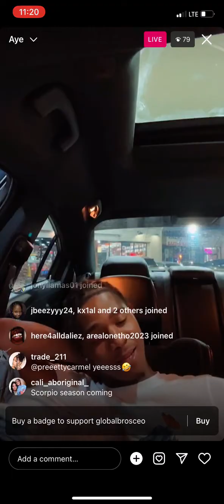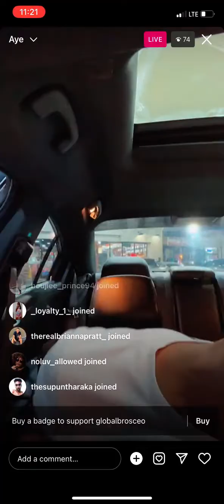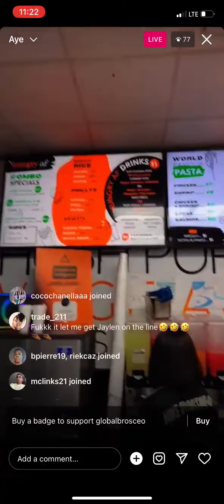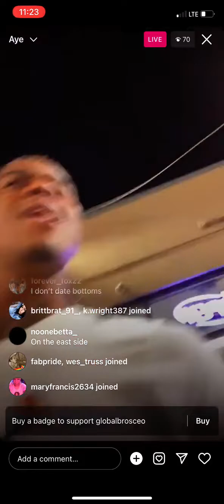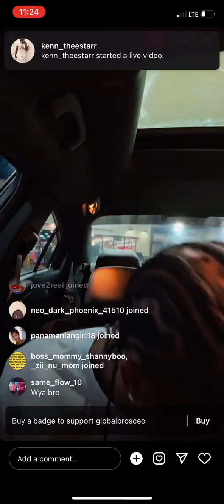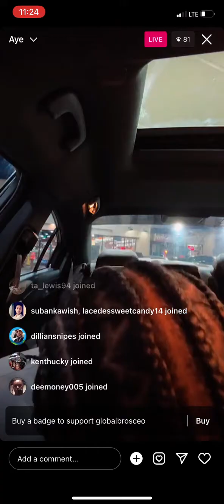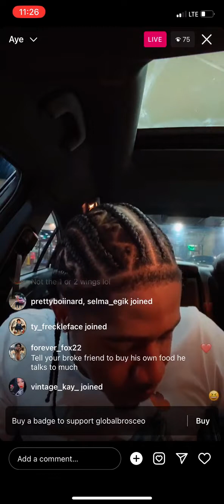jroc and JD hanging out in ATL